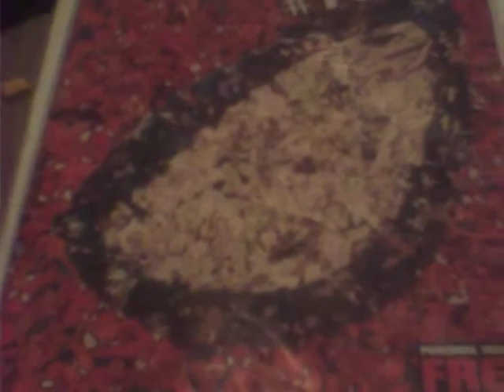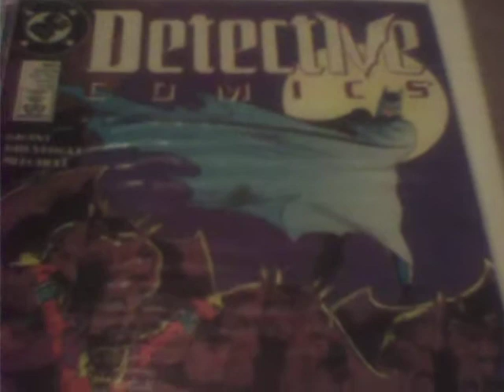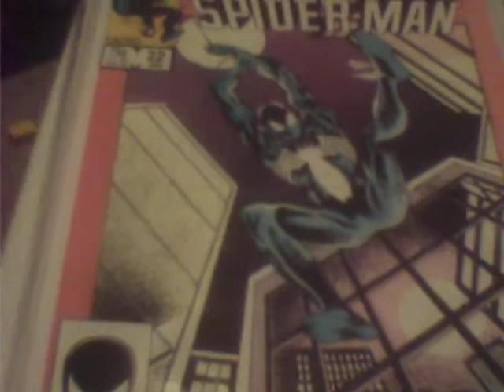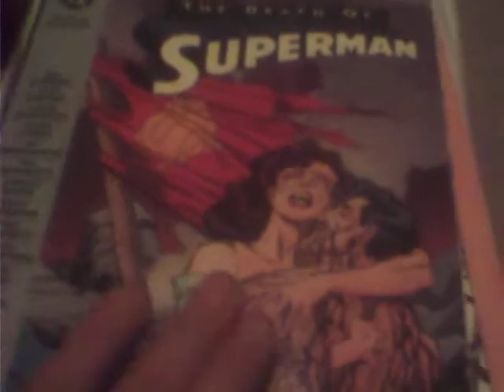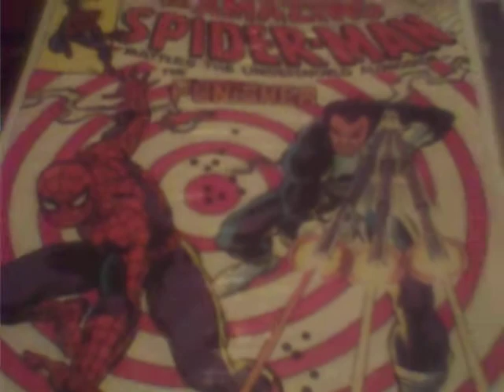mainstream comic book tag from scotx1307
sorry it took me so long to get this video out, but here it is!

1. Favorite ongoing series with one main character
2. Favorite Team Book
3. Favorite hero
4. Favorite Villain
5. Favorite Event
6. Least favorite comic books
7. Your favorite, underrated comics
8. Least favorite event
9. Favorite comic book locations
10. Favorite comic book cover
11. Least favorite comic book cover